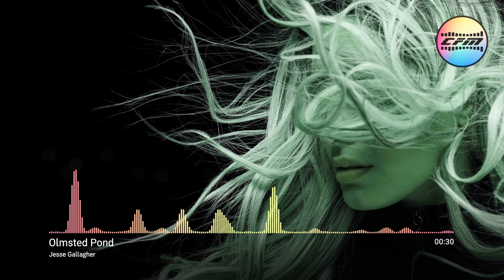Royalty Free Music | Country and Folk Calm Music | Olmsted Pond | Jesse Gallagher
𝐕𝐈𝐃𝐄𝐎 𝐂𝐑𝐄𝐀𝐓𝐄𝐃 𝐁𝐘 𝐂𝐅𝐌
You're free to use this song and monetize your video. Attribution is not required.

Track  - Olmsted Pond
Mood - Calm

Music from this library is intended solely for use by you in videos and other content that you create. You may use music files from this library in videos that you monetize on YouTube. No attribution is required.

You may not make available, distribute or perform the music files from this library separately from videos and other content into which you have incorporated this music file. (𝗲.𝗴., 𝘀𝘁𝗮𝗻𝗱𝗮𝗹𝗼𝗻𝗲 𝗱𝗶𝘀𝘁𝗿𝗶𝗯𝘂𝘁𝗶𝗼𝗻 𝗼𝗳 𝘁𝗵𝗲𝘀𝗲 𝗳𝗶𝗹𝗲𝘀 𝗶𝘀 𝗻𝗼𝘁 𝗽𝗲𝗿𝗺𝗶𝘁𝘁𝗲𝗱).

You may not use music files from YouTube library in an illegal manner or in connection with any illegal content.

You agree to comply with these requirements when you use music from YouTube library.